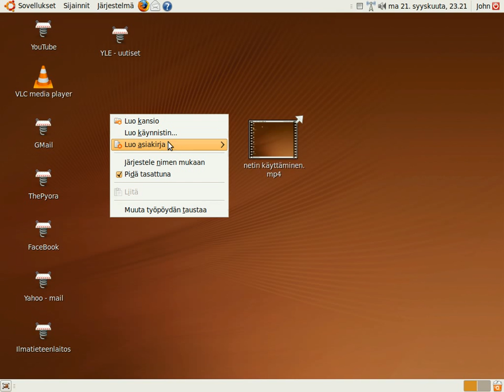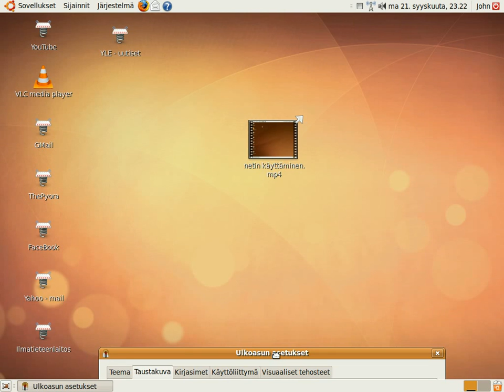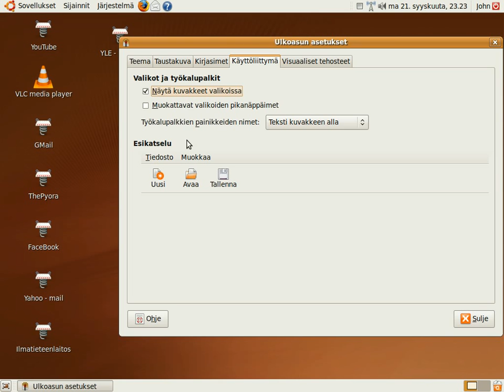Ubuntu työpöytä lyhyesti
Esittelen Ubuntun työpöydän muokattavuutta lyhyesti. Muokattavuus on paljon monipuolisempaa mitä tässä esitetään.